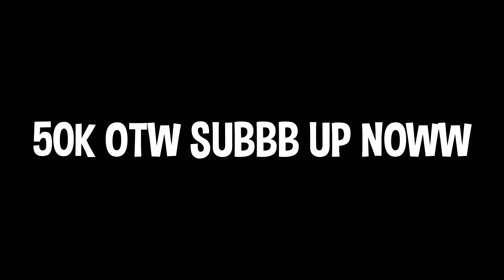Xbox Series S Fortnite Chapter 5 RANKED Solos Gameplay (4K 120FPS)